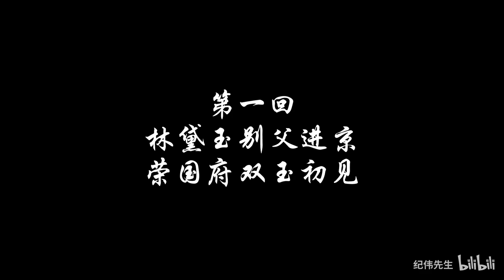【熱播劇集】黛玉傳-林黛玉別父進京，榮國府雙玉初見